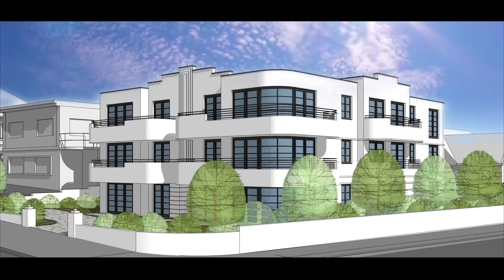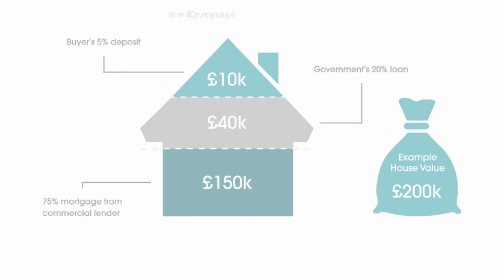Cooke & Co New Homes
A Promo video for Cooke & Co estate agents. New Homes, South East Kent.